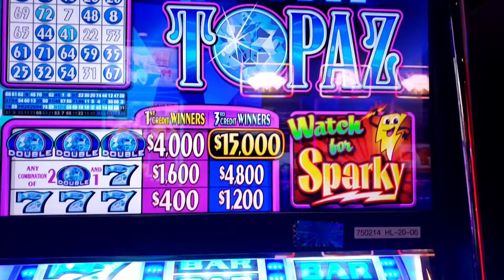Double Topaz Sparky ⚡ High Limit $5 Denom @FJslots956 @ Kickapoo Lucky Eagle Casino